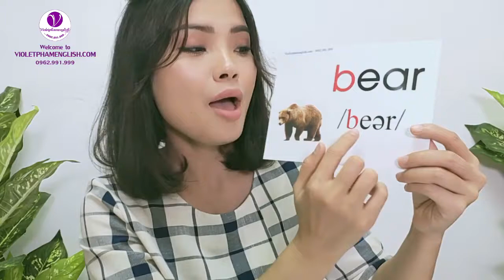UNIT 1: B- BEAR - CÔ GIÁO VIOLET PHAM